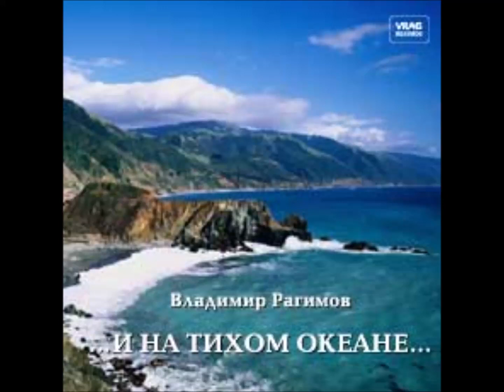Владимир Рагимов - "Перед тем, как вернуться..."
Владимир Рагимов - "Перед тем, как вернуться..." (В. Рагимов - С. Сапожников)